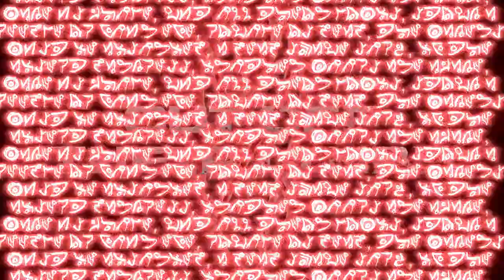Convergence is Near...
We will be made whole...